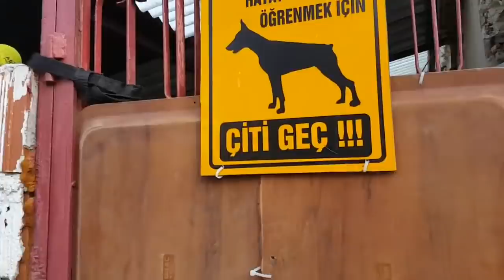Bahçede Keyif Yaparken Bizimkiler Gelen Misafirlerle Bir Anda Çoştular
Resmi doberman üreticisi Elgün Dadashov:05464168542

Kulak Dikleştirme Aparatı Temini:Osman Gündoğdu:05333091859